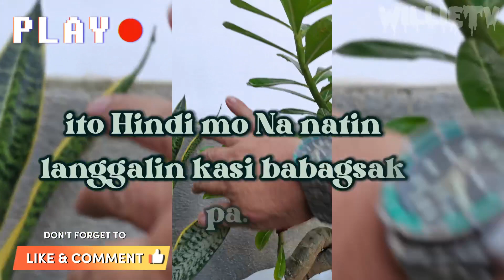Bonsai kalachuchi#WillieTV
Bonsai kalachuchi, isa ito sa mga pinag lilibangan ko,